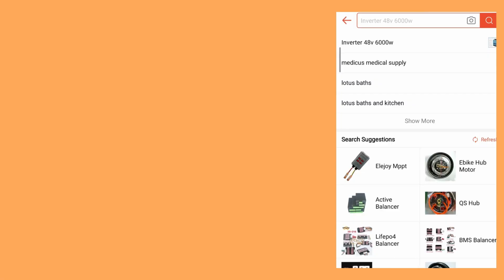Maharlika 2501ZWJ Multi-layer Bamboo Kitchen Rack Storage Rack Bookshelf Bookcase Rack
Varnish coating, Waterproof. Smooth and easy to clean
Easy to assemble: No complicated tools
Material: 100% Bamboo Environmentally Friendly
This product is really environmentally friendly furniture material, fine workmanship, modern & simple
SAFETY & PRACTICAL: Natural bamboo wood, Rounded edge and countersunk screws for safety assembly and use.
This bookshelf won't also fall down easily because of the weight of your books.